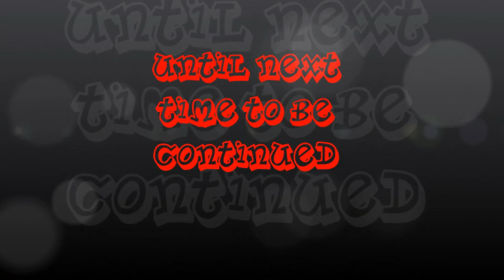Chapter 15 Vacation and a Reunion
I do not own the Steven Universe or Naruto series I give full credit to its author  Ryu Kotei on fanfiction.net